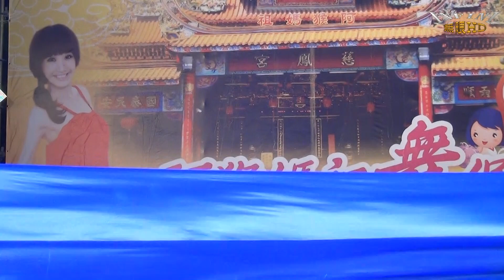海科大啦啦隊(1080p)@2013年阿猴媽祖盃啦啦隊競賽[無限HD] 🏆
本影片未開營利 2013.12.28 屏東慈鳳宮